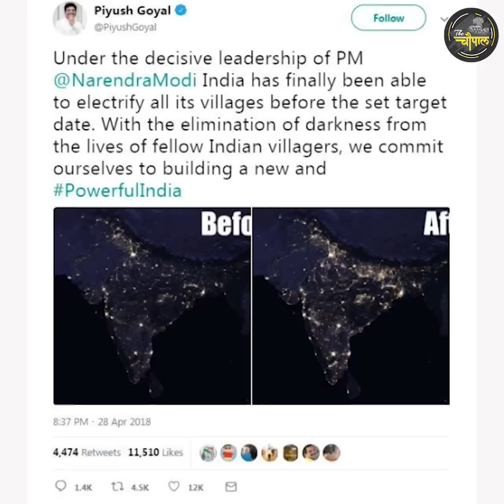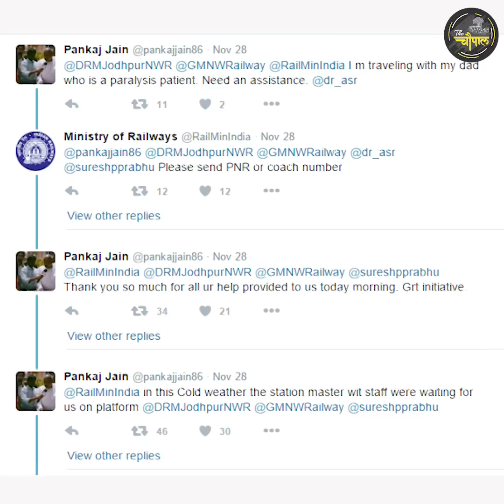अकेले इतना काम कैसे कर लेते हो मंत्री जी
Piyush Vedprakash Goyal is an Indian politician and the current minister of Railways, Coal in the Government of India. He was elevated to Cabinet Minister position on 3 September 2017